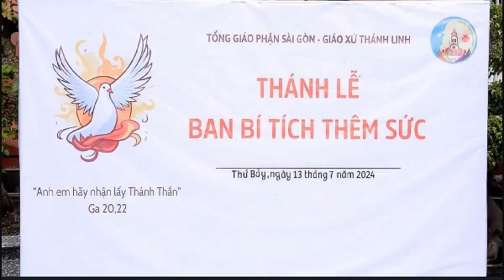Thánh Lễ Ban Bí Tích Thêm Sức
Do Đức Cha Phụ Tá Giuse làm Chủ Tế (13/07/24)
Ban Bí Tích Thêm Sức Gồm 38 Em Nữ & 43 Em Nam ...